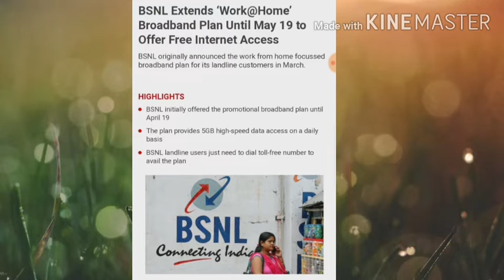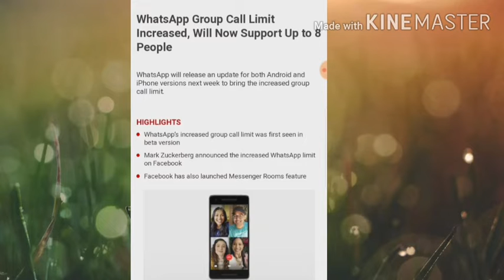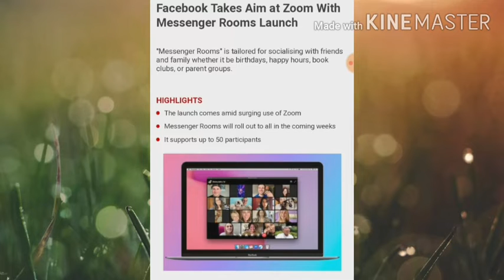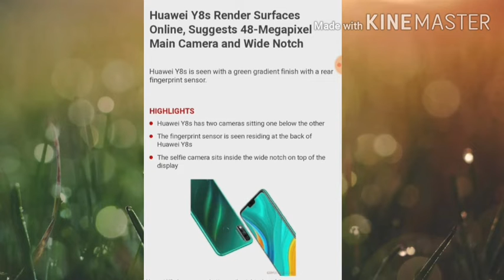TECH_TALK #49 redmi note9 , Lg Velvet,bsnl offers, messenger vs zoom app,tech news